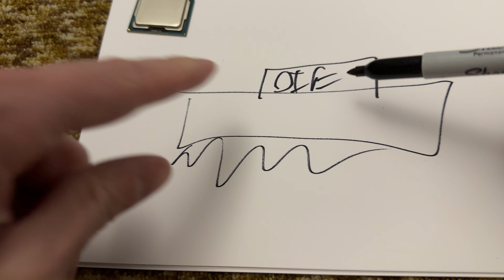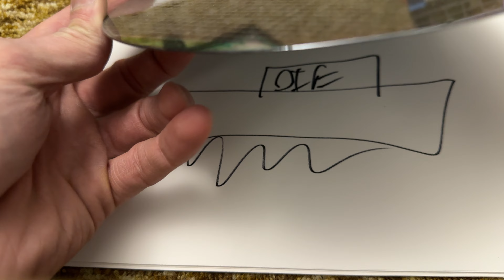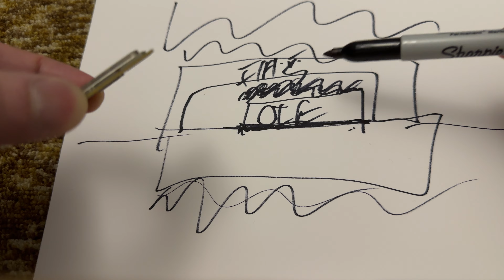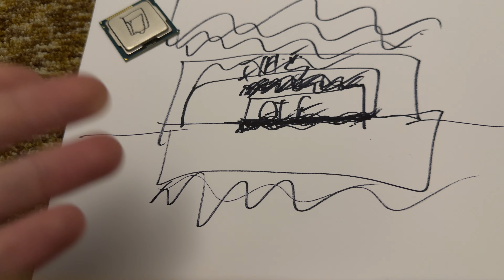Do High Temps Mean High Power?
Simple question, but commonly misunderstood. What is the correlation between power of a GPU/CPU and temps? What causes this? Why?

- PWM Temperature Controller
- Sound Proofing Foam
- Datalogging Thermometer
- Air Speed Meter
- Differential Pressure Gauge
- High Power PWM Fan Controller
- PWM Temperature Speed Controller
- High Speed 120mm Fan
- Louvered Exhaust Fan
- Stainless Steel Crypto Seed Backup
- Hardware Wallet

Purchases made through some store links may provide some compensation to SiCPoW.